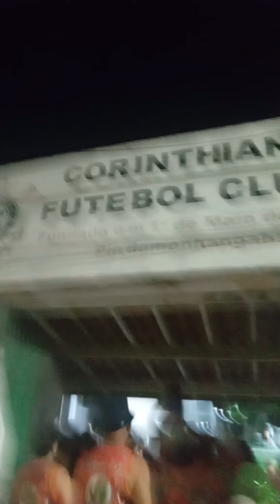NOSSO CARNAVAL 2024 EM PINDAMONHAGABA